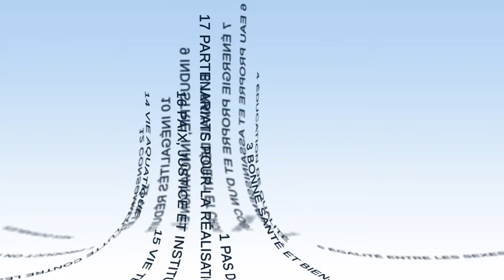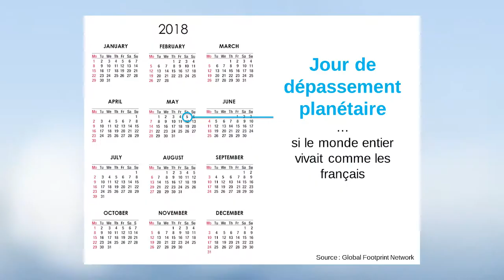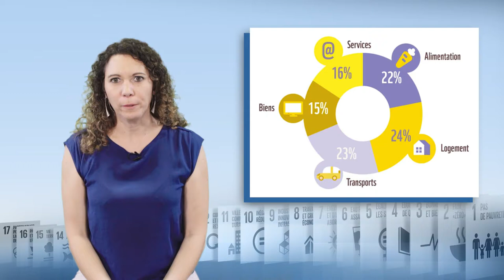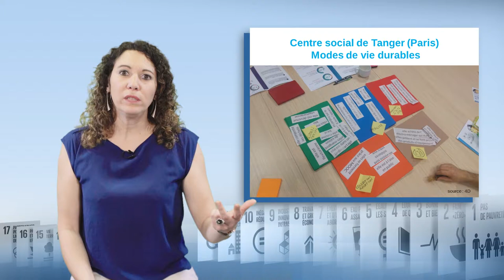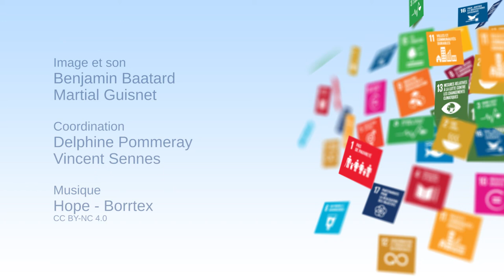On réussira les ODD avec les citoyens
Vaia Tuuhia, déléguée générale de l'Association 4D, aborde dans cette vidéo (13'05) l'appropriation des Objectifs de Développement Durable (ODD) par les citoyens. Elle souligne la nécessité de prendre appui sur le quotidien des gens, de les faire participer à la construction d'un avenir souhaitable, et de leur proposer une mise en récit positive de notre avenir. Plusieurs initiatives de la société civile en faveur des ODD sont mises en avant.